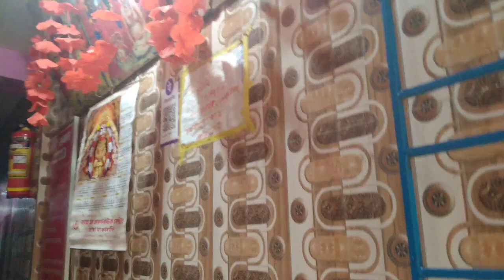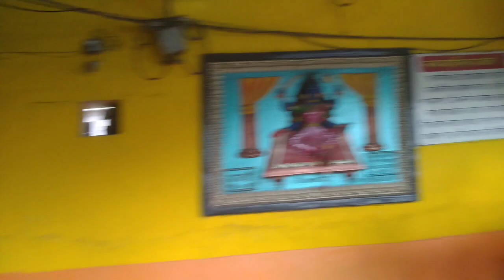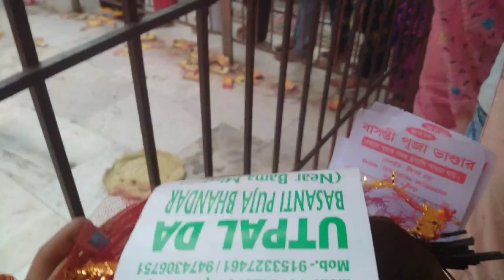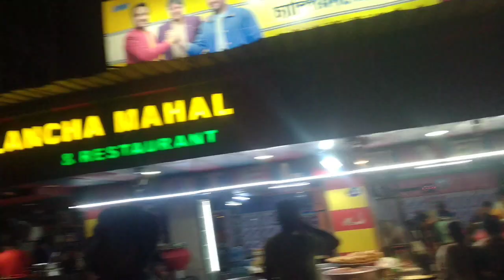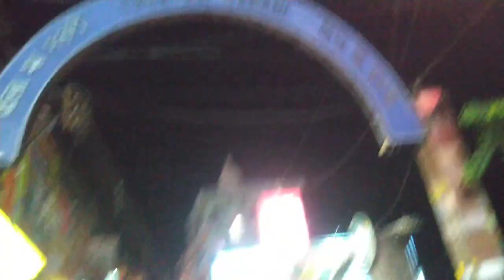তারাপীঠে কি সত্যিই 200 থেকে 300 টাকায় হোটেল পাওয়া যায়😅 AC Room Koto? জানতে হলে পুরো vlog টা দেখুন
Tarapith Tour 2024
তারাপীঠ ভ্রমণ গাইড
 Tarapith Mandir
Tarapith Hotel
Tarapith Maha Shamshan

তারাপীঠ ভ্রমণ 2024
Kolkata to Tarapith tour 2024
Gangarampur to Rampurhat by train
tarapith​ tarapithtour​ tarapithmandir​ Tarapith Hotel | Tarapith Tour | Tarapith Hotel Price List 2024 | Tarapith hotel unmarried couples | Tarapith Hotel Near Mandir ‪

In this video i will show you Tarapith hotel. If you are visiting Tarapith Tour and looking for Tarapith Hotel to stay then in this video I have shown you Tarapith Hotel Price list 2024. Also if you are looking for Tarapith Hotel For Unmarried couples then this video is useful for you. The hotel I saw you in is Tarapith Hotel Near Mandir.Thank you So Much.